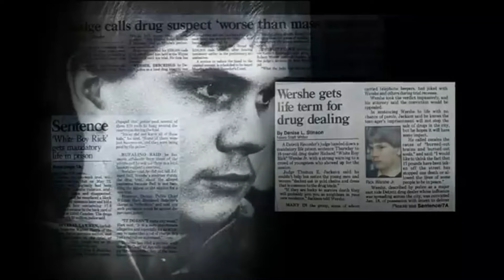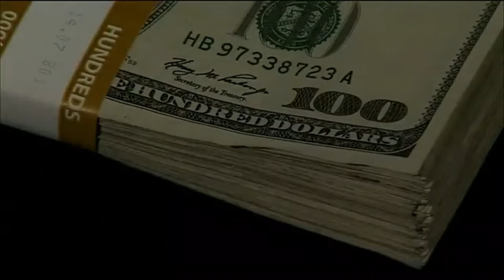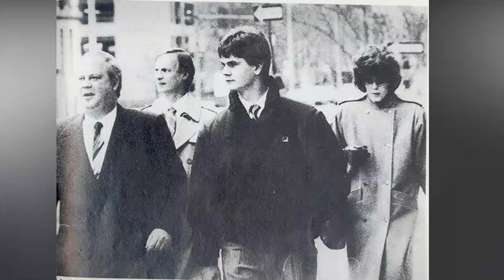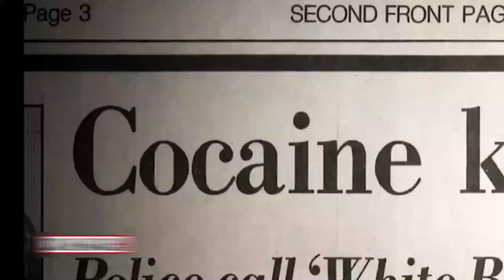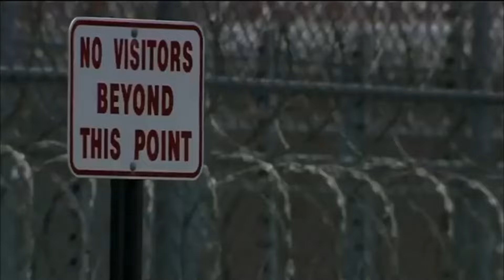KISAH NYATA: Penghianatan di Detroit, dari Informan ke Narkoboy Lord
Disclamer

Video serta gambar dalam video ini dapat berasal dari berbagai sumber. Jika terjadi masalah pada foto atau video tersebut maka pihak yang bersangkutan dapat menghubungi team kami.